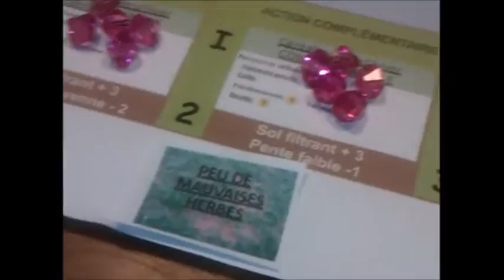Aire alimentation captage - 12 Consommation des herbicides par les adventices